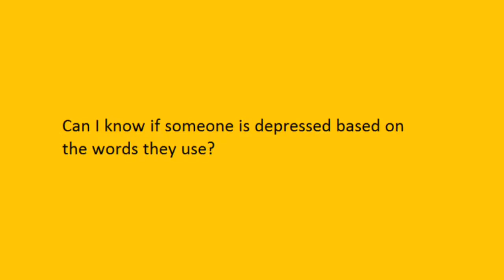Depression 101: Can I know if someone is depressed based on the words they use?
Have questions on depression and mental health and didn't know whom to ask? We did some asking for you in our Depression 101 series.

If you have questions on depression, ask us in the comments section and we'll get experts to answer them for you.